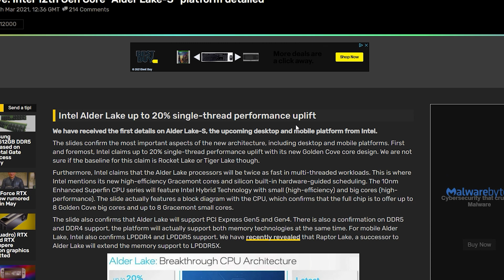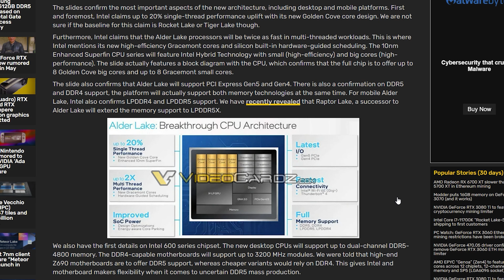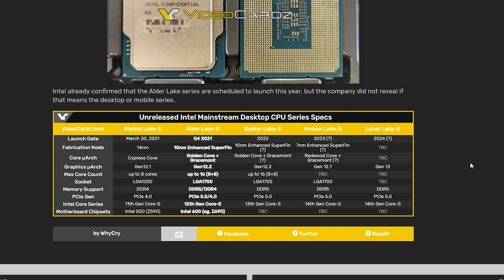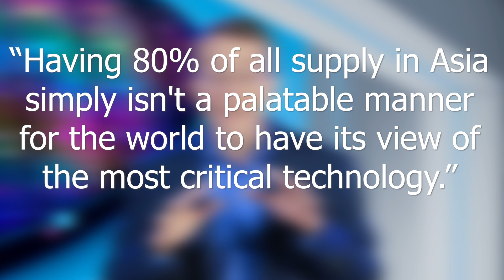Intel Alder Lake & Patrick Gelsinger - CEO of Intel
Intel's Alder Lake has plans on PCI-E 5.0, DD5 & Patrick Gelsinger - CEO of Intel has plans on returning as king of Proccessors.  CEO of Intel also has plans on intel foundry, building more Intel labs and to resolve the very shortage problem that semiconductors are having across the globe. Intel Alder lake will be a much large improvement over Rocket lake and it's predicessors, but will they stay true on their plans, see what Patrick Gelsinger - CEO of intel has in mind to improve their status in the PC industry.

TIMESTAMPS:
00:00 Intro
01:38 Intel Alder Lake Update
02:39 Alder Lake Specs
04:18 A few red flags for this leak
06:19 Pat Gelsinger - CEO of Intel
07:19 The problem with Intel
07:55 The cost of Intel's Plan
08:44 What Pat Gelsinger thinks of the Chip manufacturing process
10:19 When is Intel creating these new labs?

Link's to the parts that I used for my PC Build:
PC CASE:
ASUS Tuf gt501 midtower

PROCCESSOR:
 AMD threadripper 3970x

CPU COOLER:
DEEPCOOL Castle 360EX

GPU:
MSI gaming geforce rtx 2080 TI

POWER SUPPLY:
Corsair RMx series 1000w power supply